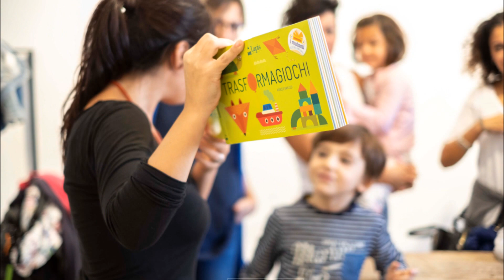Notte di Zucchero Catania - Festa di morti, pupi e grattugie 2019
A Catania, come a Palermo, la tradizione della festa dei Morti riprende vita grazie alla manifestazione "Notte di Zucchero",  ideata da Giusi Cataldo e, a Catania, organizzata da Bianca Caccamese,  dell'Associazione Kids Trip e con il patrocinio del Comune di Catania, dell'Università di Catania e dell'Assessorato Regionale dei Beni Culturali. Questi alcuni momenti della seconda edizione che ha coinvolto bambini (ma anche adulti tornati bambini) nel ricordo di odori, sapori e giochi di una memoria e di un'identità che ci appartengono e che tutti dovremmo, nel nostro piccolo, salvare e tramandare.
Foto e montaggio di Barbara Mileto.
In foto due laboratori speciali: laboratorio di disegno "Fiorisci" di Gabriella Trovato (pagina fb: Due di Quadri Atelier) e "De-costruire" di Claudia Barone (pagina fb: La Giocattolaia - I legni del mestiere).